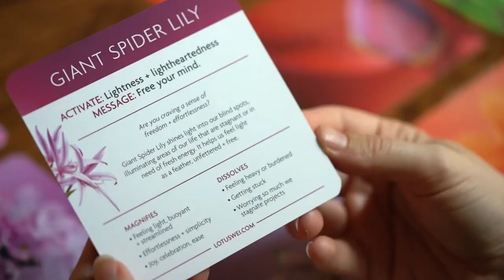FLOWEREVOLUTION | Card Deck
This box is a garden of treasures: countless insights + self discoveries await you! Flowers are mirrors, reflecting back to us the keys to our own awakening + transformation ~ revealing the qualities that most want to be amplified.

Use the Flowerevolution cards to inspire, reflect, ask questions + more deeply connect with yourself, your loved ones + Mother Nature.

Pick a flower. Change your life.

 LOTUSWEI creates a worldwide ripple effect of positivity, joy + clarity. Our flower essences + elixir-infused aromatherapy products dissolve static, accelerate personal growth + magnify unique strengths. We create exquisite sensory experiences, events + lifestyle products that help people see + actualize their full potential. By reconnecting people with the vastness of nature, they reconnect with the vastness of themselves. We teach various forms of meditation + mind-training for unraveling challenges + stress, along with encouraging an approach of self-acceptance, self-love + authenticity.